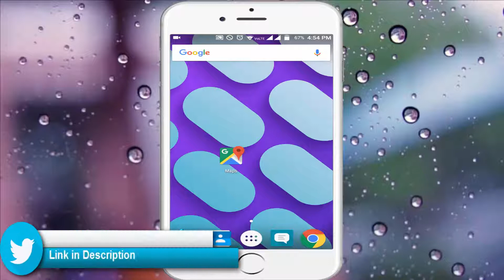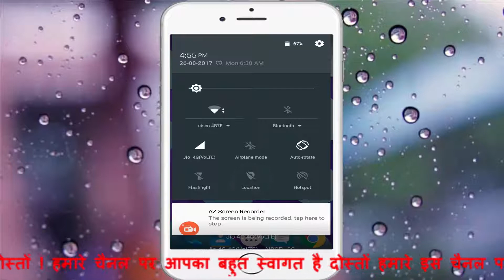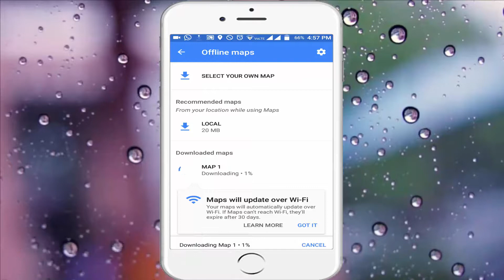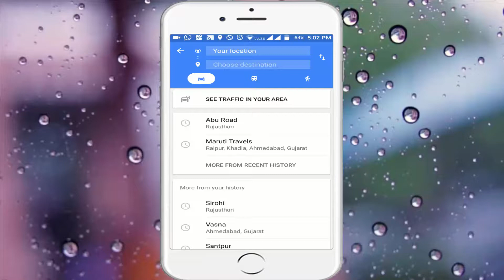how to use google maps offline on android | Offline google map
how to use google maps offline on android | How to use Google Maps offline | Use Google Map Navigation Without Internet offline Easily  | How to use Google Map Without Internet
how to use google map offline